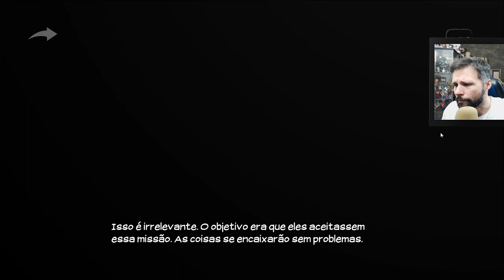MAIS UMA VISUAL NOVEL | Dragon and Weed: Origins - Prologue (Gameplay em Português PT-BR)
Vídeo gameplay do jogo Dragon and Weed: Origins - Prologue